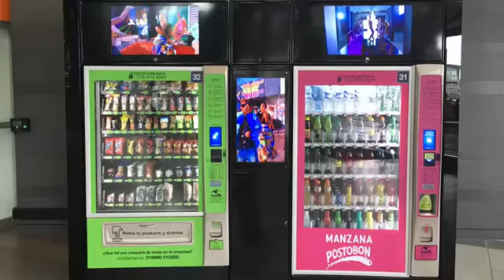Beneficiarios de la Línea Bogotá Responde